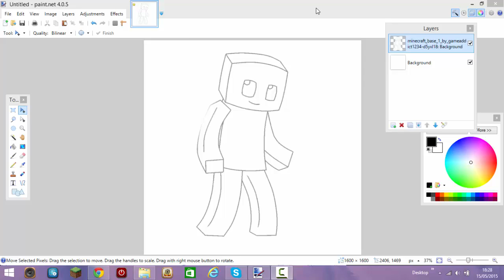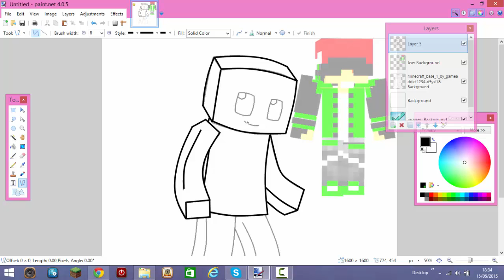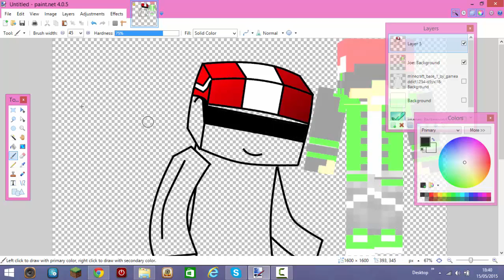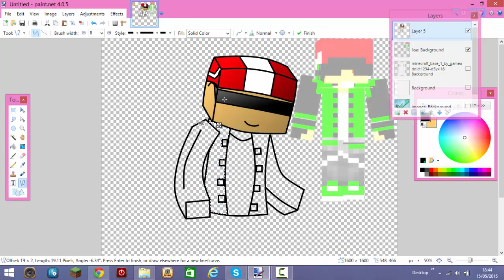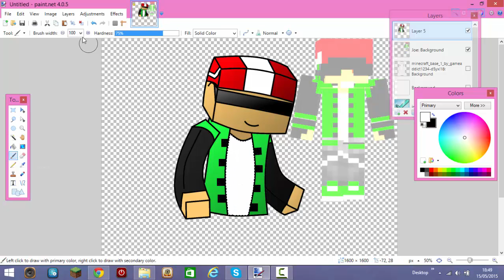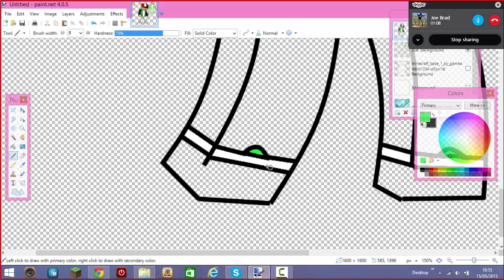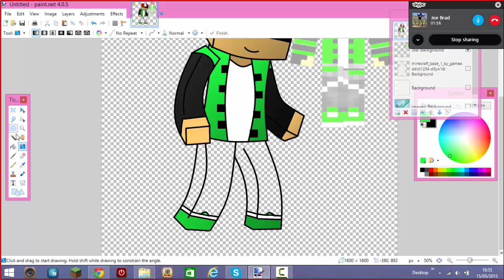MINECRAFT CHARACTER SPEEDART - (REDO) JOEBRAD BSTHD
Yo Yo Yo redo!